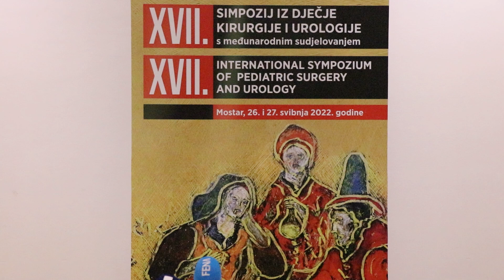Na Simpoziju iz dječje kirurgije i urologije u Mostaru eminentni stručnjaci iz cijelog svijeta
MOSTAR, 26. svibnja (FENA) - Simpozij iz dječje kirurgije i urologije, na kojemu će osim predavanja eminentni stručnjaci izvesti 14 zahtjevnih operativnih zahvata, počeo je u četvrtak na Medicinskom fakultetu Sveučilišta u Mostaru (SUM).

Video FENA/Emanuel Soča